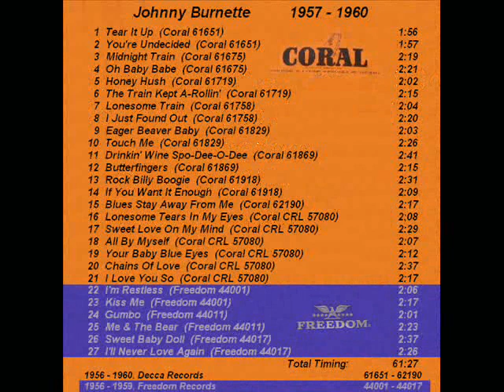Johnny Burnette Coral 45 RPM Records - 1956 - 1960